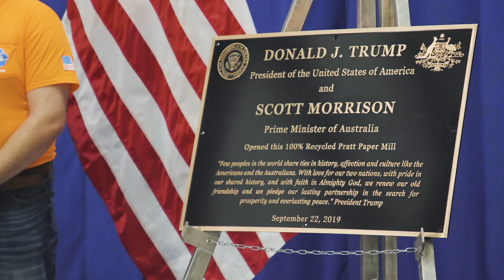President Trump visits Ohio Manufacturing Facility with Prime Minister Morrison